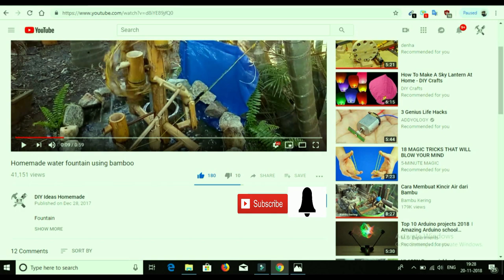Homemade water fountain using bamboo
How To Make Water Powered Hammer and Hand Saw for Bamboo Water Fountain.

I diy a water fountain, amazing a water park from Bamboo with a water powered hammer called a “Monjolo” and Hand Saw.

I create a faucet from a water pump (we can get water from natural water). The water flows down to rotate the wheel to make the hammer and Powered Hand Saw work. Materials you need: Bamboo, water pump, small plastic tube,iron rod.rope.